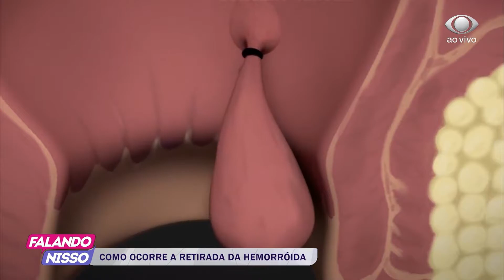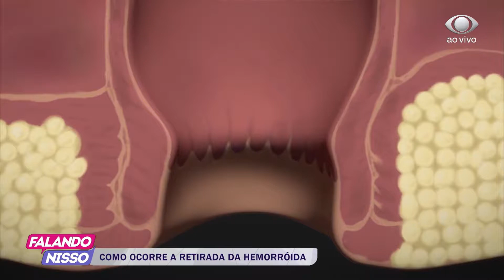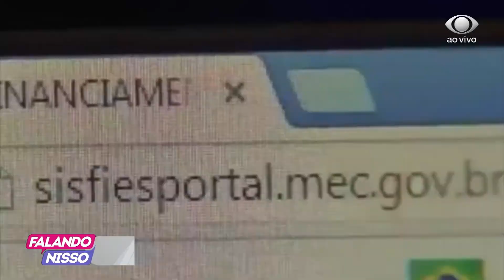FALANDO NISSO 15 07 2019 PARTE 02